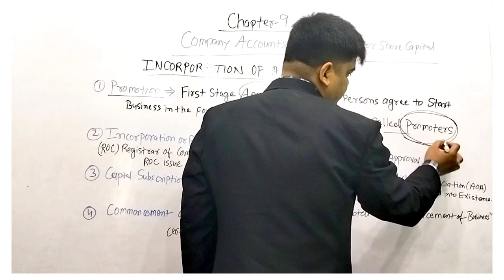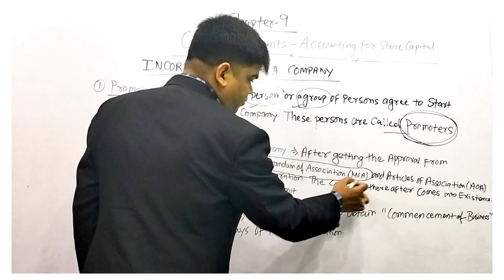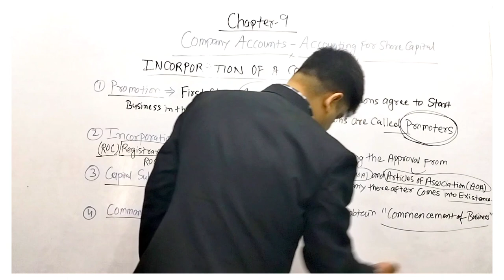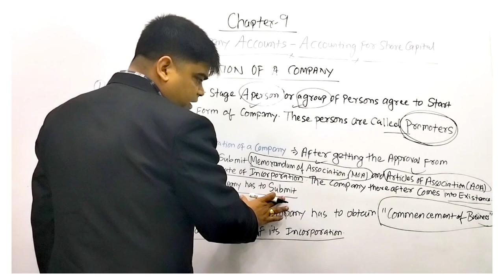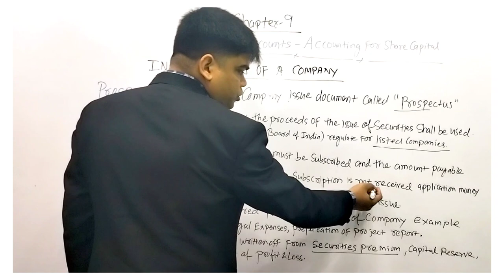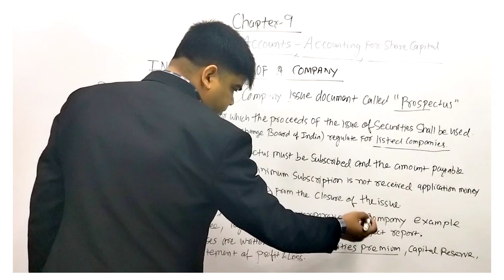Incorporation of a Company| Companies Act 2013| Formation of a Company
Incorporation of a Company| Companies Act 2013| Formation & Incorporation of Company || tlfclassesincorporation of companymagnet brainsIncorporation of a company class 12steps of incorporation of companyformation of companyincorporation of company under companies act 2013formation of company class 11 business studies